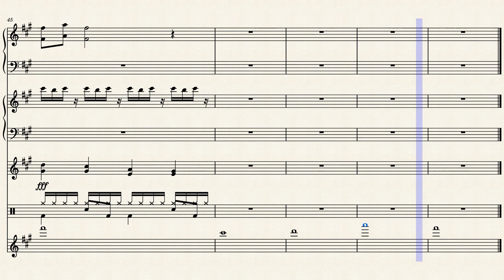I Know Too Much Sheet Music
Violet enters dangerous territory as she starts to develop feelings for a woman she's supposed to be saving. Mistakes will be fatal, and Violet struggles between the line of being a savior and being a lover.

Instruments used:

Marimba
Marimba 2
Xylophone
Drum set
Synth Sparano Vocals